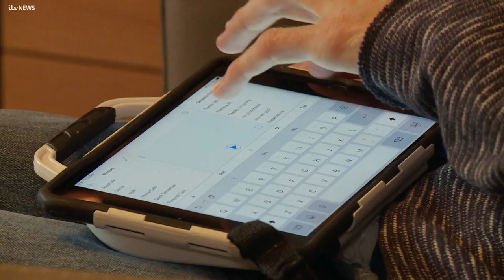My 2018: Lost Voice Guy Lee Ridley | ITV News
He emerged as the champion of a show he says he never expected to win - it's certainly been a life-changing year for Lee Ridley.

The stand up comedian from Newcastle shot to fame in April, when he first auditioned as Lost Voice Guy on Britain's Got Talent.

Now, he wants to use his voice to change people's perceptions of those with disabilities. Jess Nevin shares his story.